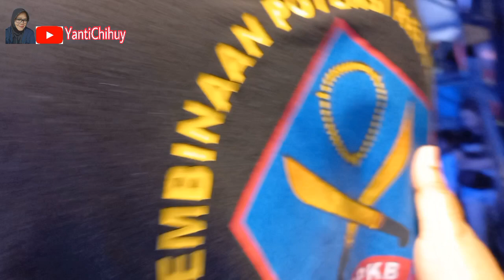Bojo Loro ~ Anie Anjanie || Familys Group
@officialfamilysgroup edisi condet jaktim malam 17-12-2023